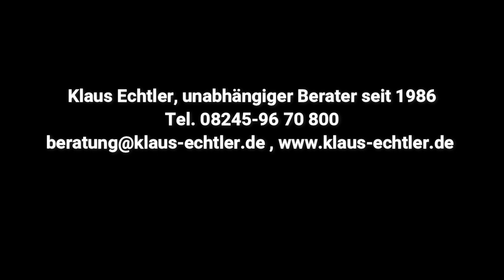Gold Silber oder Platin kaufen???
Warum nur Gold und Silber? Platin als Alternative z. Gold/Silber
Es wird in fast allen Videos immer nur von Gold und Silber berichtet. Obwohl es auch noch viele andere Edelmetalle gibt. Ich möchte heute einmal über Platin sprechen, da ich mich in den letzten Wochen aus eigenem Interesse damit befasst habe ob ich zu Risikostreuung eher Gold und Silbermünzen oder Platinmünzen kaufen sollte.
Platin ist in den letzten Jahren seit 2011 vom Wert her stark unter der Räder gekommen und hat seinen Wert halbiert. Ganz im Gegensatz zum Palladium. Nun wird allerdings in manchen Bereichen das sehr teuer gewordenen Palladium durch Platin versetzt. Das aktuell im Jan 2020 etwa nur die Hälfte kostet.  1 Unze Palladium ca. 2000.- USD   Platin ca. 1000 USD.
Es hat schier unbegrenzte Verwendungsmöglichkeiten. Es ist natürlich vor allem ein Industriemetall, allerdings auch Schmuckmetall. Am meisten wird es in der Autoindustrie  eingesetzt als auch in der chemischen Industrie, Elektronik und Glasherstellung.
Die Nachfragesituation der Industrie steigt aktuell und voraussichtlich in den kommenden Jahren durch die Entwicklung von Brennstoffzellen und Wasserstoffspeicher.  Der aktuell noch vorhandene Angebotsüberschuss soll laut Berechnungen bereits in 2019 enden.
Deshalb könnte ich mir gut vorstellen, dass Anleger die bereits einen Grundstock in physischen Gold und Silber aufgebaut haben, als Beimischung Platin in Münzen oder Barrenform anschaffen. Platin ist in allen Stückelungen verfügbar. Am günstigsten sind heute im Jan. 2020 die 1 Unzenmünzen mit etwa 1075.- €.

Mal ehrlich… .Haben sie sich schon oft gefragt:
Warum mache ich diesen Kanal:
Meine persönliche Meinung sowie, mein Wissen und meine Erfahrungen jedem zugänglich machen:
Vorsorge;
Versicherung und Finanzen;
Versicherungsgesellschaften;
Selbstbestimmtes Leben
Was Wann?